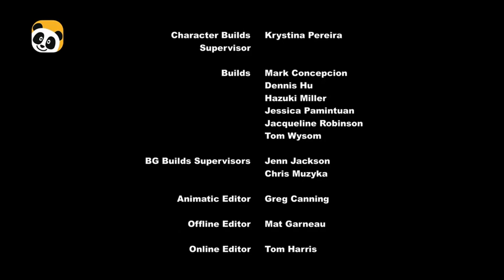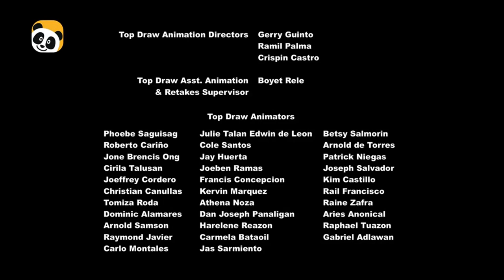My Little Pony: A Amizade é Mágica Temporada 7 - Vocação e Recreio [Portugal] TVRIP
Episode: Secrets and Pies
Sinopse: Para ajudar a maior quantidade de flancos brancos possível, as CMCs criam um acampamento para fazer as cutie marks, mas ficam surpresas quando um dos participantes não as quer.
 @gon_dubs  obrigada por me ajudares :)
thanks for helping me :)